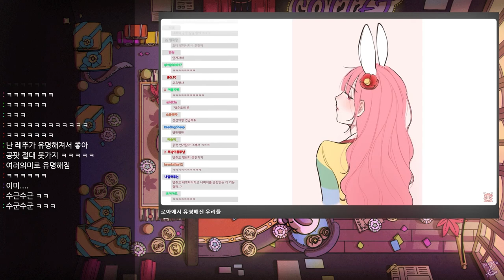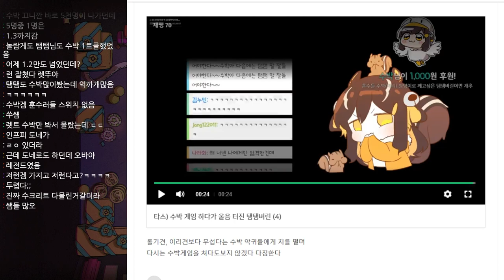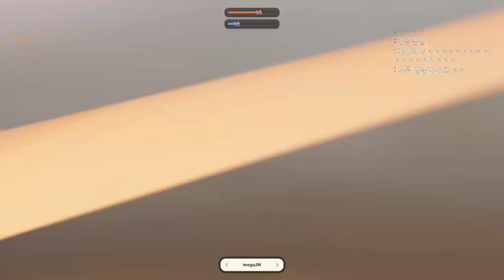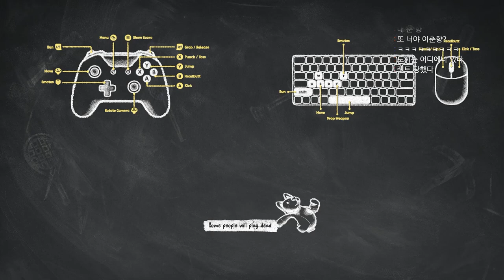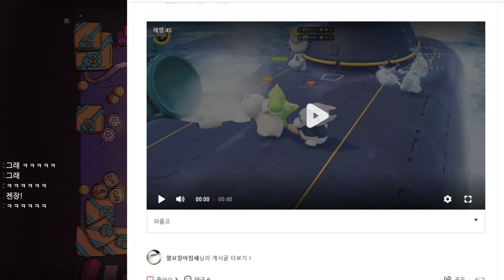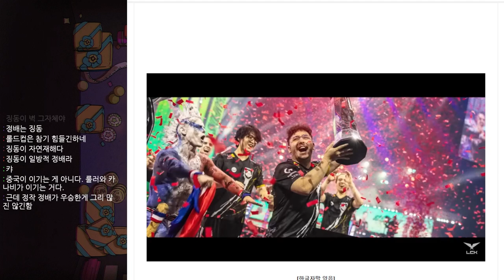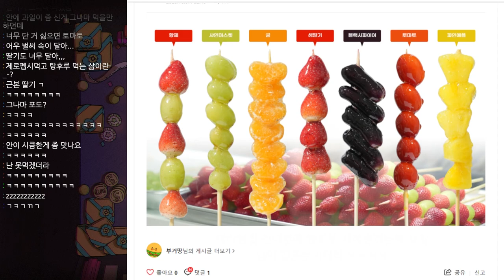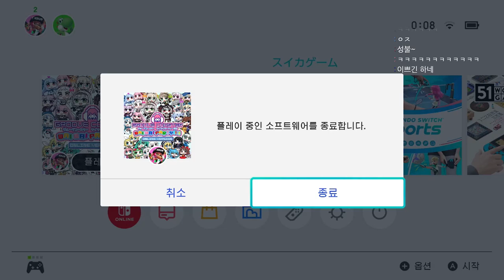[23.10.07 저챗, 파티애니멀즈(w. 춘향, 김뿡, 피닉스박, 강지, 칸나, 타비, 히나), 힐캠 발로란트, 그루브코스터(손캠), 수박게임]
00:00:00 마이크 off
00:23:57 마이크 on 저챗
00:51:53 파티애니멀즈 w. 춘향, 김뿡, 피닉스박, 강지, 칸나, 타비, 히나
03:42:37 발로란트 w. 춘향, 삐부, 마뫄 ,탬탬
05:14:57 노가리
07:02:55 손캠 그루브코스터
07:54:15 수박게임